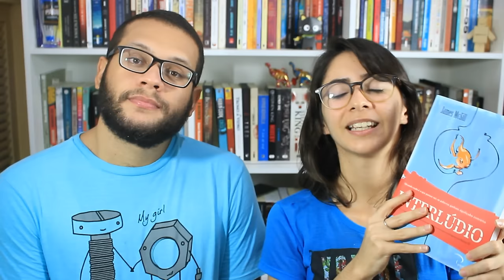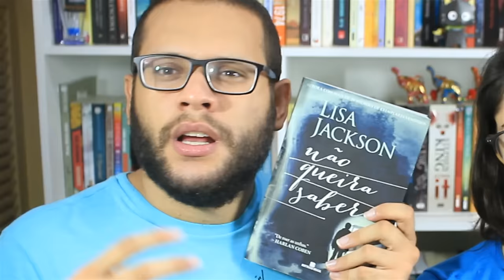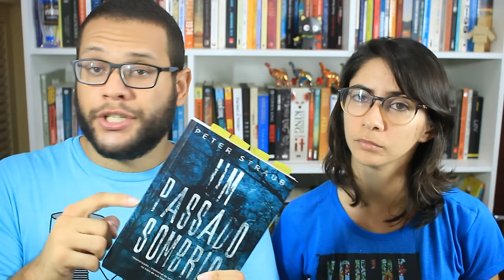COADJUVANTES QUE SE DESTACARAM | Elefante Literário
Nem só de protagonista que são feitos os livros, né? Hoje falamos sobre coadjuvantes que não foram tão coadjuvantes assim e marcaram presença forte nas histórias :D